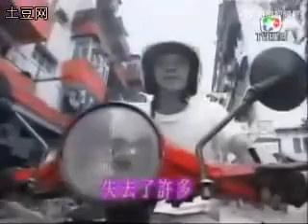李克勤 《改改改》1996年 [电视剧-五个醒觉的少年] 主题曲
视频来自微博水印出处